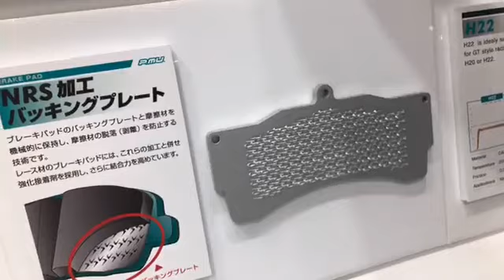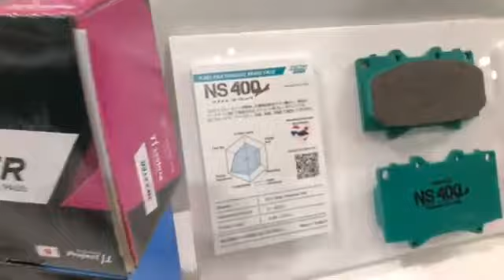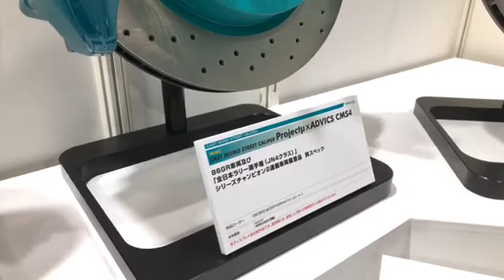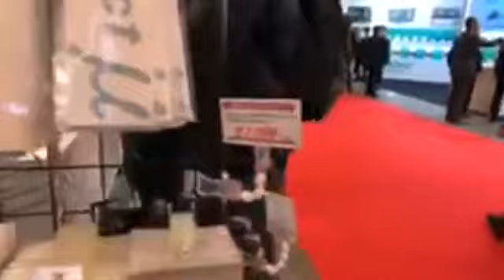ร้านเอ็นสปอร์ต พาชมงาน Tokyo Auto Salon 2018 ที่บูทโปรเจคมิว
ร้านเอ็นสปอร์ต พาชมงาน Tokyo Auto Salon2018 ที่ประเทศญี่ปุ่น และทางโปรเจคมิวมีผลิตภัณฑ์ใหม่มาโชว์ในงานมากมาย ไม่ว่าจะคารฺลิบเปอร์โมโนบล็อค ผ้าเบรครุ่นใหม่ๆ และยิ่งกว่านั้น มีการร่วมมือกัน ระหว่างผ้าเบรค NEXZTER และ ทางโปรเจคมิว ผลิตผ้าเบรคออกมาให้แฟนๆ ได้ใช้ผ้าเบรคดีๆ กัน เรื่องราวเป็นมาอย่างไร ตามไปชมกันได้เลยนะคะ by A Nsports สนใจสอบถามเพิ่มเติมได้จ้า 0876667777,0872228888 LineID:@nsports( อย่าลืม @ ด้วยนะคะ) คิดอยากเปลี่ยนผ้าเบรคดีๆ ปรึกษาเอ็นสปอร์ตนะค้า